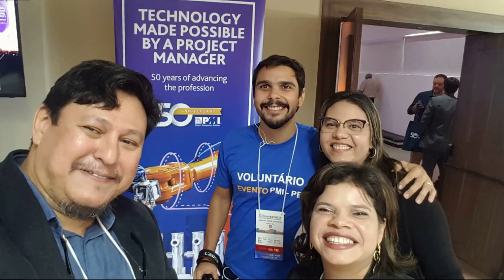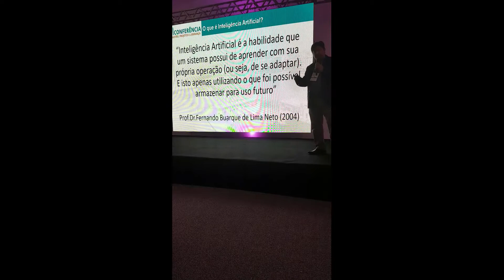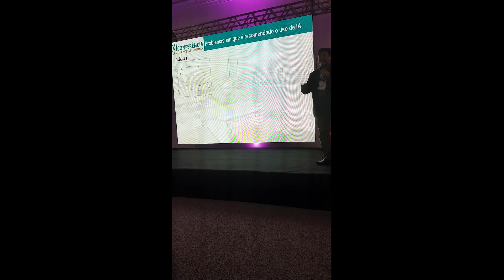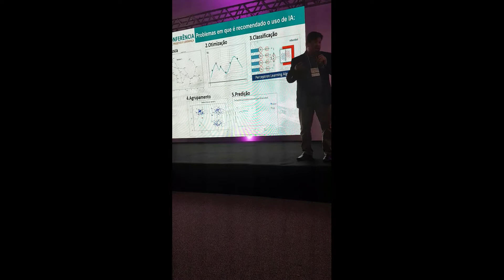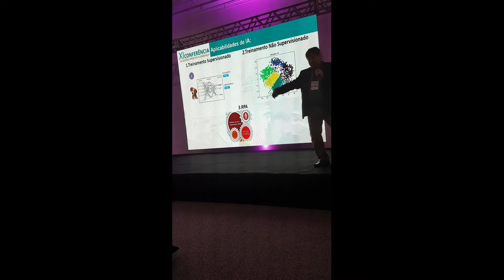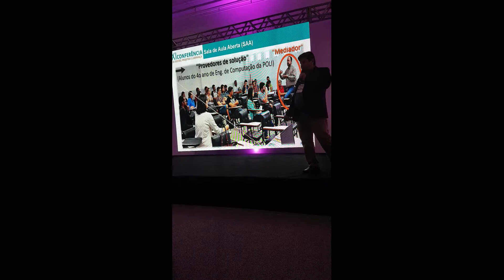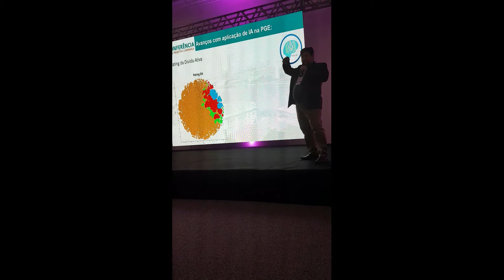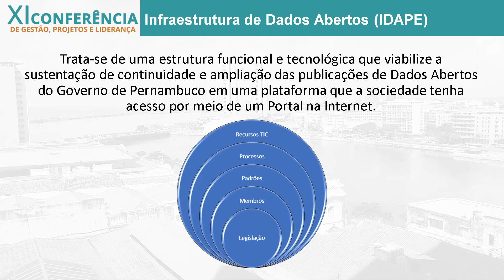Palestra: PMI (2019) Inovação Governamental na XI Conferência do PMI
Project Management Institute (PMI) - XI Conferência em Gestão, Projetos e Liderança - Inovação Governamental - Mais informações acessar